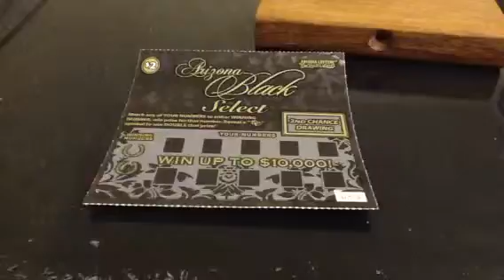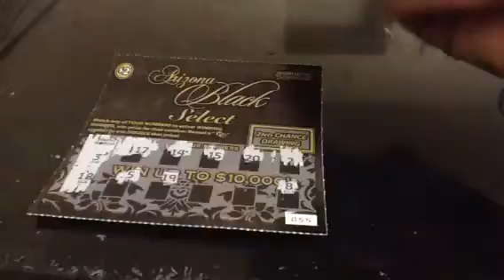Black Easter Weekend Scratch Off Challenge 74S63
Upside Down